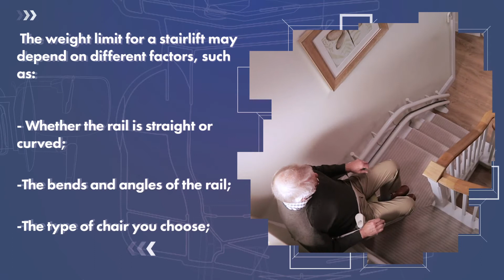Did you know Stannah stairlifts have different weight limits?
The weight limit for a stairlift may depend on different factors, such as:
- Whether the rail is straight or curved
-The bends and angles of the rail
-The type of chair you choose

In general, the upper weight limit for a straight stairlift is approximately 160kg, and for a curved stairlift is close to 136kg.

That said, it’s still important to schedule a free home assessment, where our stairlift advisor can walk you through the different rail and chair options available.